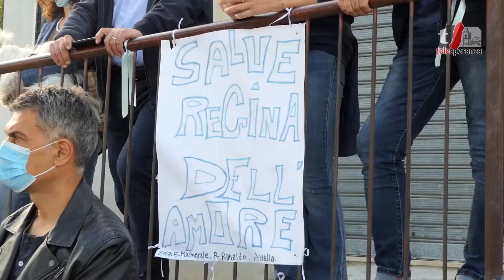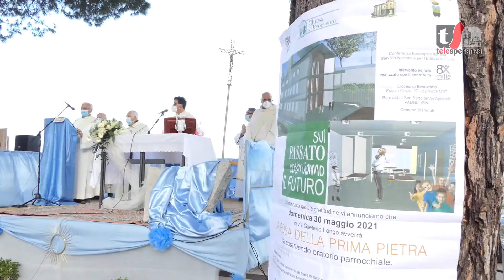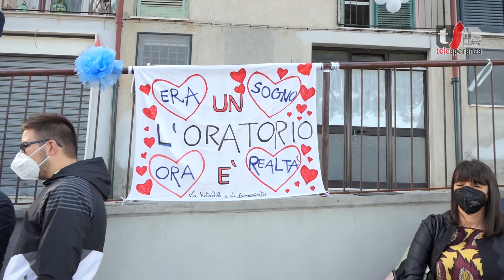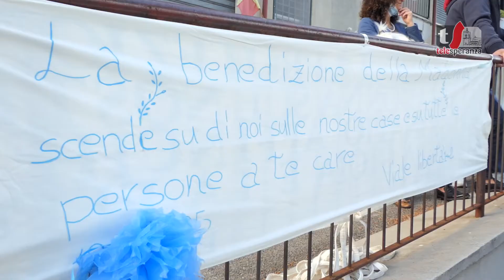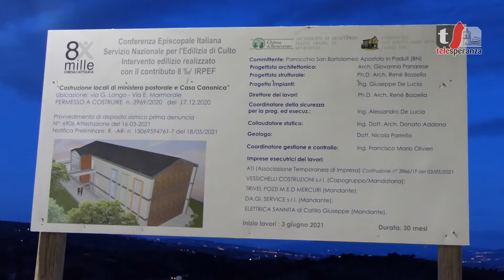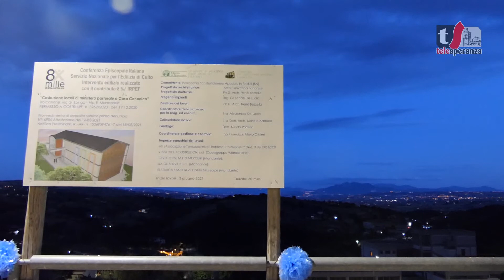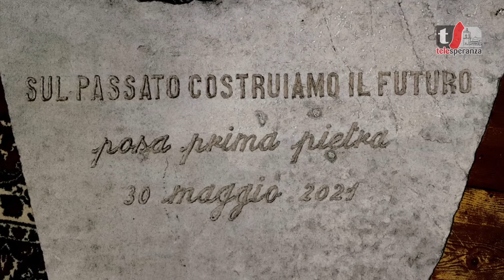POSA PRIMA PIETRA ORATORIO PARROCCHIALE PADULI (BN)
A Paduli nascerà l'Oratorio parrocchiale: domenica 30 maggio 2021 c'è stata la posa della prima pietra alla presenza delle Istituzioni e di tutta la comunità. Un sogno che sarà reso possibile grazie ai fondi dell'8xmille e alla volontà di tutti.